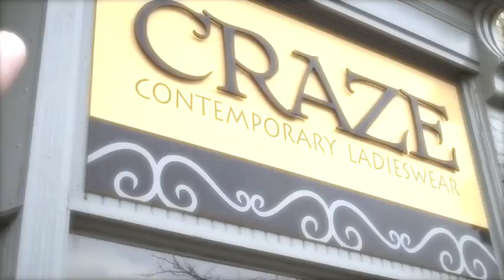Shining Star - Video Set-Up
Here's a little sneak peek at the space where we filmed the 'Shining Star' video.